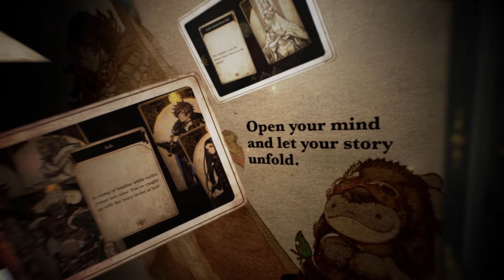Launch Advert/Commercial - Voice of Cards: The Isle Dragon Roars - Nintendo Switch, 2021